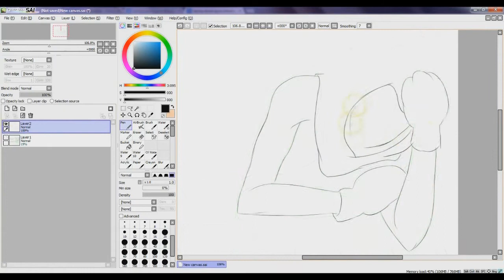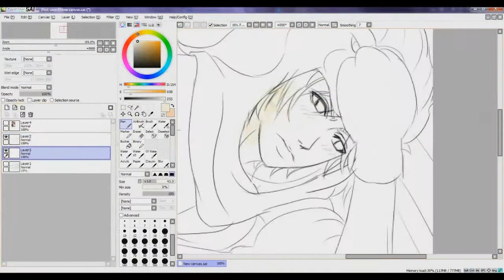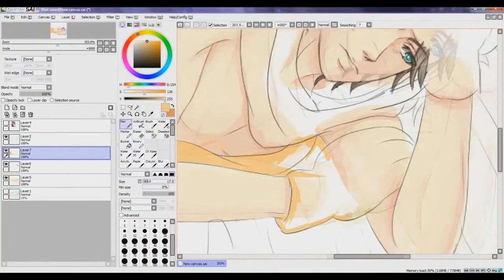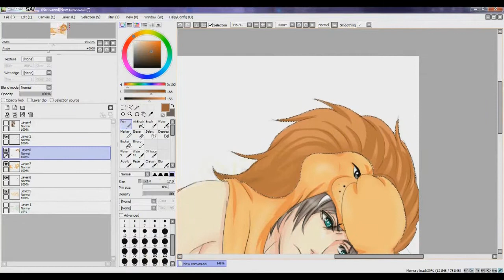Prince Keith Drawing Giveaway